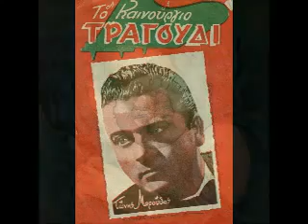Μιά νύχτα θα γυρίσω Τώνης Μαρούδας